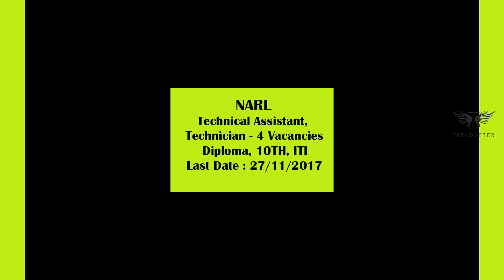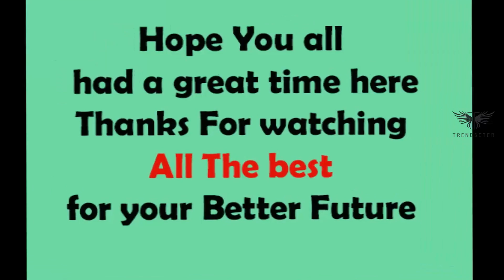New Job Notifications & Updates in AP & Telangana for November (10th ,Inter , Any Degree )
joinindianarmy.nic.in/

svvu.edu.in/

svvu.edu.in/

ibps.in/